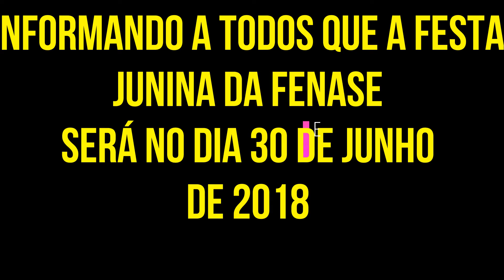Almoço pelo dia das mães na FENASE 12 de maio de 2018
Almoço pelo dia das mães na FENASE  12 de maio de 2
Clips filmado pelo fotógrafo Paulo Resende. Tio Paulão.
Câmera Fotográfica Digital SONY AX3000.
Som local e a música Chapman run. Living Pulse.